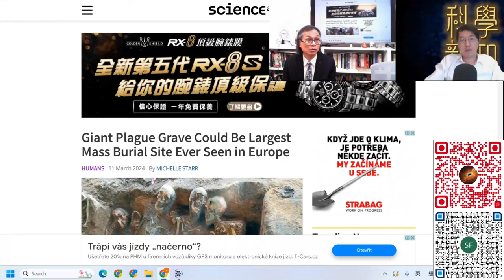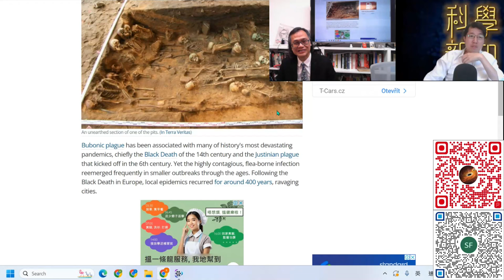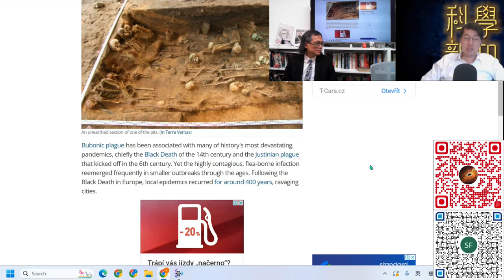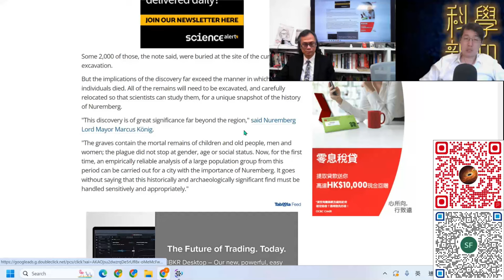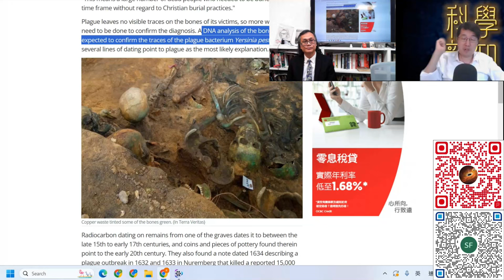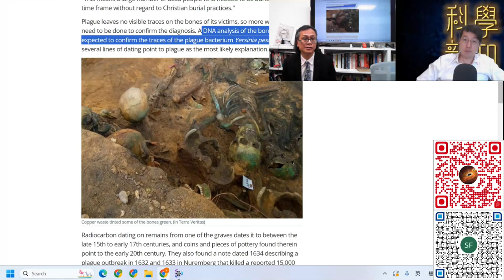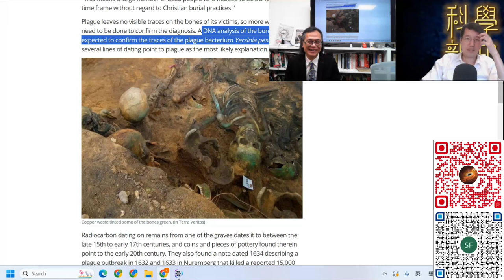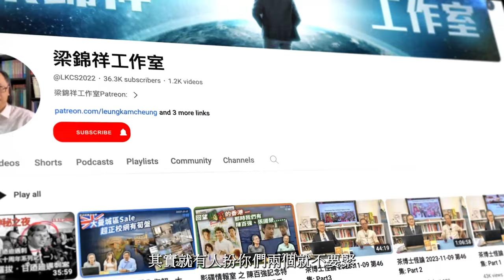科學新知 2024-03-14 科學回憶錄: 紐倫堡發掘出大批中世紀黑死病亡者。面對世紀瘟疫，人類應對能力改進了多少？| 主持：陳志宏博士 & 台長梁錦祥